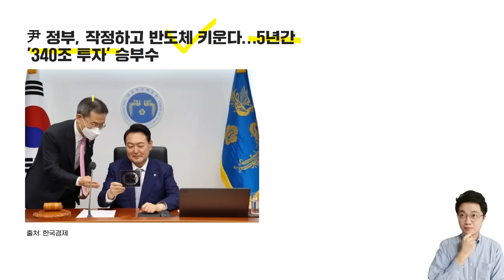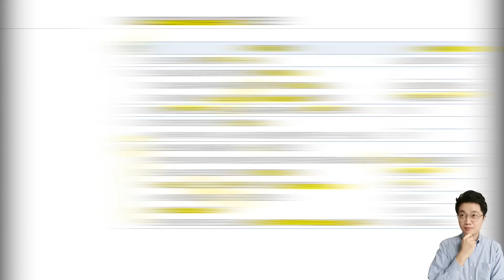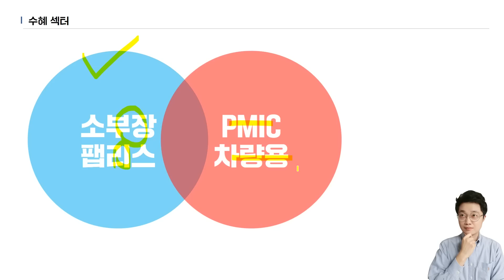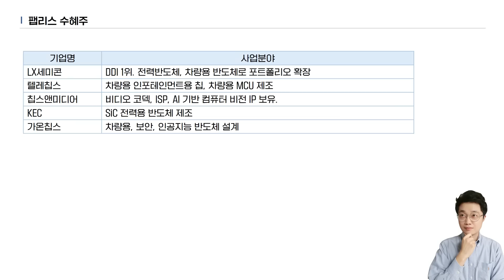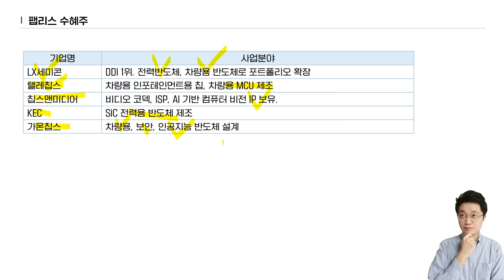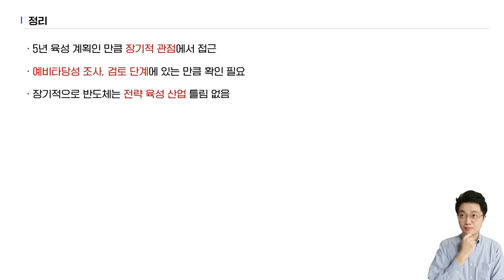"여기서 10배 짜리 나옵니다" 삼성전자와 함께 성장할 340조 반도체 투자 수혜주 총정리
※ 달란트투자 New 재테크 채널 바로가기